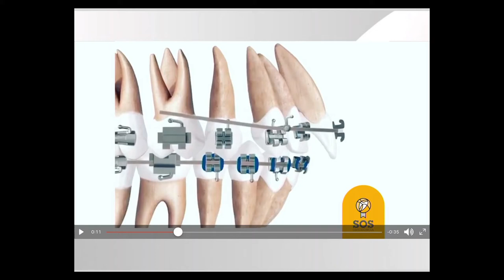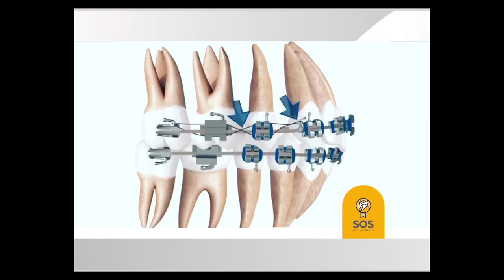SOS SAMPLE CLASS